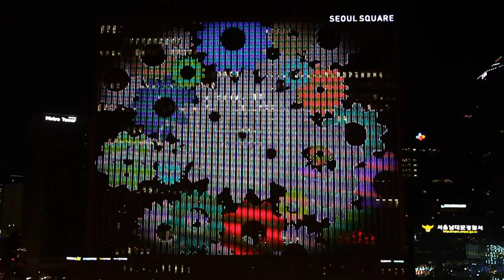서울스퀘어 미디어파사드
서울스퀘어 (옛 대우그룹 빌딩) 미디어파사드